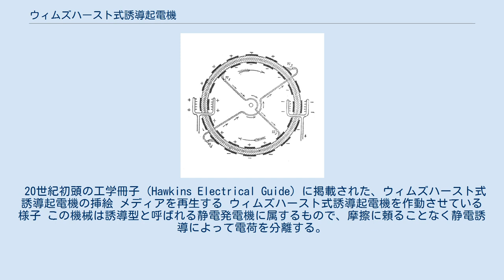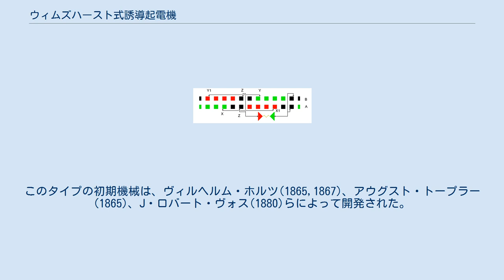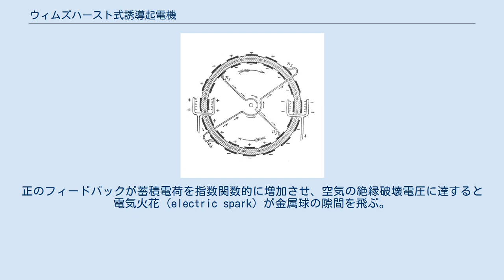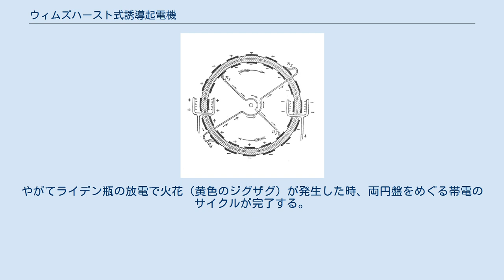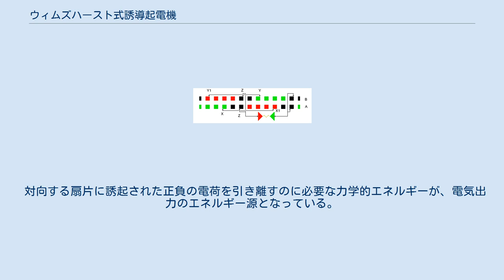ウィムズハースト式誘導起電機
ウィムズハースト式誘導起電と、付属する2つのライデン瓶 ウィムズハースト式誘導起電機（ウィムズハーストしきゆうどうきでんき、英:Wimshurst machine）は、円盤を回転させる事で静電気を発生させる誘導型の静電発電機。
英国の発明家ジェイムズ・ウィムズハーストによって1880年から1883年にかけて開発された。
 垂直に設置された互いに逆回転する2枚の大型円盤、金属ブラシを付けた2本の金属棒、火花の発生する隙間 (Spark gap) を空けた2個の金属球、という独特の外観をしている。
 20世紀初頭の工学冊子 (Hawkins Electrical Guide) に掲載された、ウィムズハースト式誘導起電機の挿絵 メディアを再生する ウィムズハースト式誘導起電機を作動させている様子 この機械は誘導型と呼ばれる静電発電機に属するもので、摩擦に頼ることなく静電誘導によって電荷を分離する。
このタイプの初期機械は、ヴィルヘルム・ホルツ(1865,1867)、アウグスト・トープラー(1865)、J・ロバート・ヴォス(1880)らによって開発された。
昔の機械は効率が悪く、予期不能な極性の切り替えを起こす傾向があるが、ウィムズハースト式にはどちらの欠陥も存在しない。
 ウィムズハースト起電機では、2枚の絶縁円盤が反対方向に回転し、円盤にある多数の金属扇片（右図のA1,B1,B2など）も共に回転しつつ、金属棒で橋渡しされた両端のブラシ箇所（右図のX,X1およびY,Y1。X棒とY棒はねじれの位置で直交している）を通過する。
誘導によって生じた電荷の不均衡は、両脇から各円盤に水平に渡された2組のクシ型電極（右図のZ,Z1）によって取り込まれる。
これら集電器具は絶縁支持体に取り付けられており、出力端子と繋がっている。
正のフィードバックが蓄積電荷を指数関数的に増加させ、空気の絶縁破壊電圧に達すると電気火花 (electric spark) が金属球の隙間を飛ぶ。
 理論上この機械は自己起動ではなく、仮に円盤にあるどの扇片も電荷を有していなければ、他の扇片に電荷を誘導するものが一切存在しないことになる。
実際には、空間内に自然に存在する僅かな残留電荷であっても「タネ」となるには十分で、円盤を回転させれば発電プロセスは開始する。
この機械は乾燥した空気中でのみ満足に作動する。
電場に対抗して円盤を回すには何らかの力学的な動力が必要であり、機械が火花の電力へと変換するのがこのエネルギーである。
ウィムズハースト起電機の定常状態出力は直流電流であり、その大きさは金属扇片で覆われた部分の面積、回転速度、および初期電荷分布の複雑な関数に比例する。
絶縁の程度と機械の規模が到達しうる最大出力電圧を決定する。
蓄電される火花のエネルギーは、2つあるライデン瓶（高電圧に適した初期型のコンデンサ）を追加することにより増やすことが可能で、この瓶内側の金属板が起電機の（クシ型電極から伸びる）出力端子とそれぞれ繋がっている。
典型的なウィムズハースト式誘導起電機は、円盤直径の約1/3の長さの火花（数十マイクロアンペア程度）を生み出すことが可能である。
 ウィムズハースト式誘導起電機の模式図。
n1-n4がブラシ。
左右の両端にあるギザギザがクシ型電極 ウィムズハースト式誘導起電機は19世紀の物理学研究で使用された。
また、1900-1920年には第一世代のクルックスX線管に電力供給するための高電圧を生みだす目的で使われることもあったが、一般的にはホルツ起電機や誘導コイルのほうが使用されていた。
現在では、静電気の法則を目の前で披露するために科学博物館や教育現場でのみ使われている。
 互いに逆回転する2枚の絶縁円盤（通常ガラス製）には、沢山の金属扇片が貼り付けられている。
この機械には、接地した小型ブラシ4個（機械の各円盤に2個ずつ、導体棒の両端にある）と電荷を取り込むクシ型電極2本が付いている。
一般的なウィムズハースト式誘導起電機のブラシを保持する導体棒は各円盤に１本ずつあり、円盤を透かして見た場合は"×"を描くように（ねじれの位置で）直交している。
電荷を取り込む2本のクシ型電極は一般的に水平に取り付けられ、両方の円盤の外縁に均等に接触している。
このクシ型電極は通常、それぞれ別のライデン瓶と繋がっている。
 動作原理のアニメーション。
A列とB列は逆回転する2枚の円盤を表したもの。
列を動く□が円盤上の扇片で、□の色...